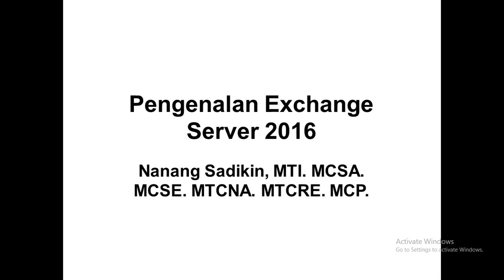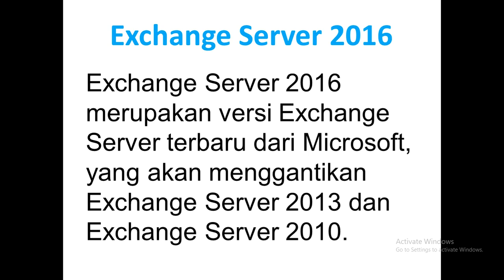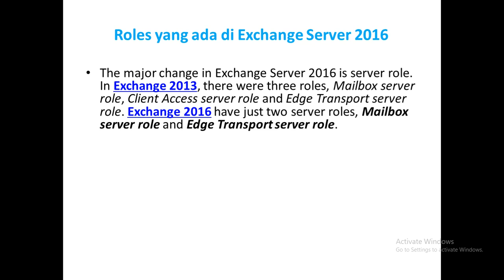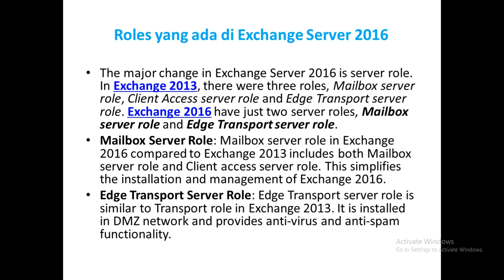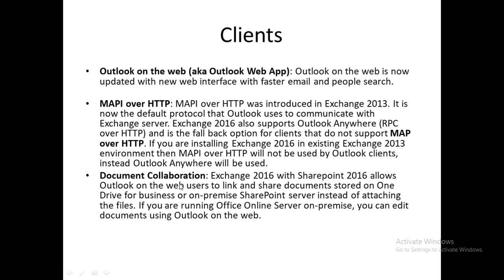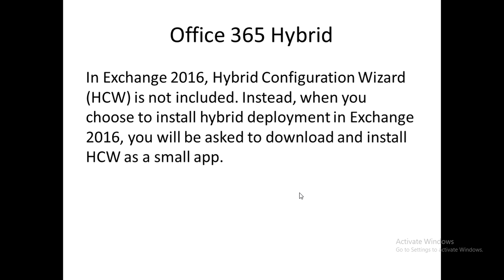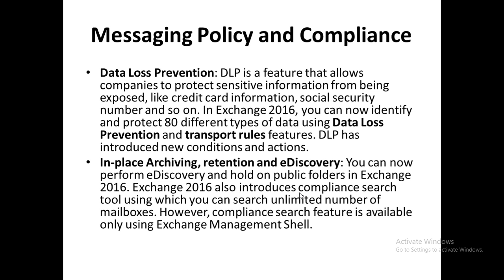Pengenalan Exchange Server 2016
Di dalam Video ini saya akan menjelaskan tentang Pengenalan Exchange Server 2016. Exchange Server 2016 merupakan Exchange Server penerus Exchange Server sebelumnya yaitu Exchange Server 2013 dan Exchange Server 2010.